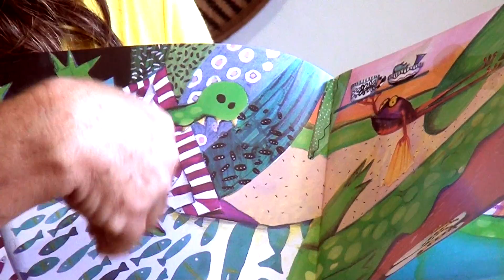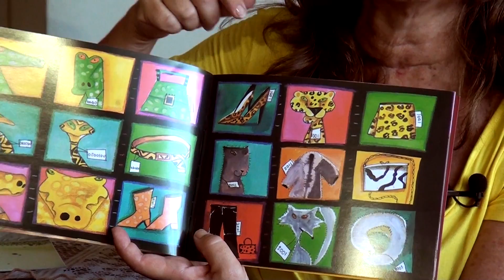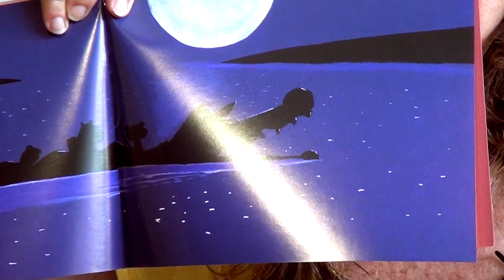Sai da lama jacaré, de Graça Lima (Global, 2014)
Sai da lama jacaré é um clássico da Literatura para crianças. Narrativa sem palavras, tocada pelos dedos de Graça Lima, autora e ilustradora de mais de 150 obras, além de professora universitária. Nesse vídeo, ela apresenta o livro, desenha e pinta seu bicho preferido e fala sobre o que a motivou a criar a obra.